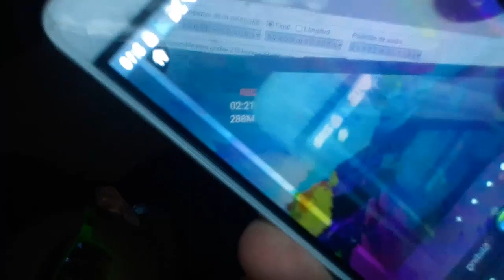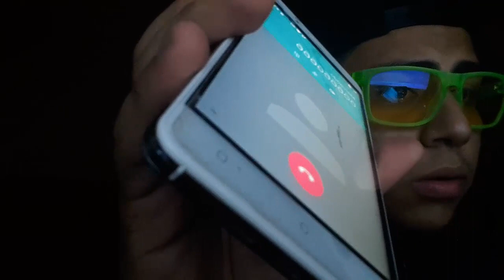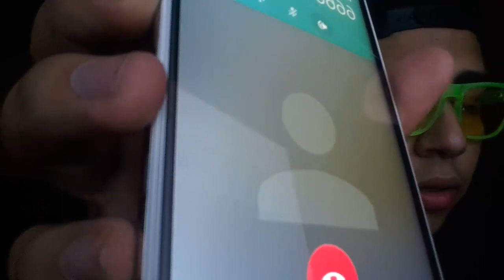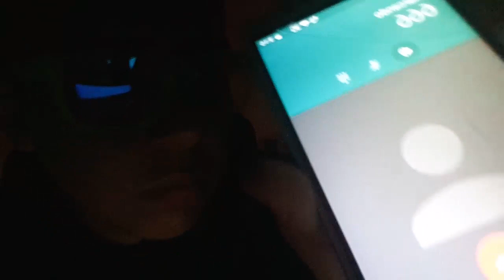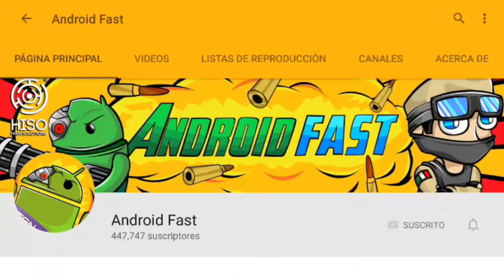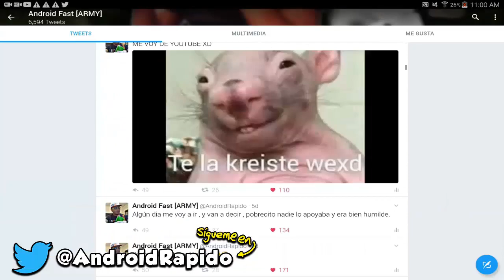NO LLAMES A ESTE NÚMERO A LAS 3:00 AM (DE LA MADRUGADA) !!